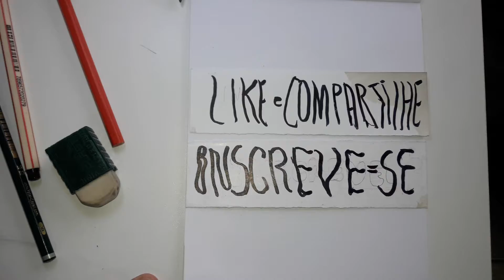How to Draw Animals. Ovelha